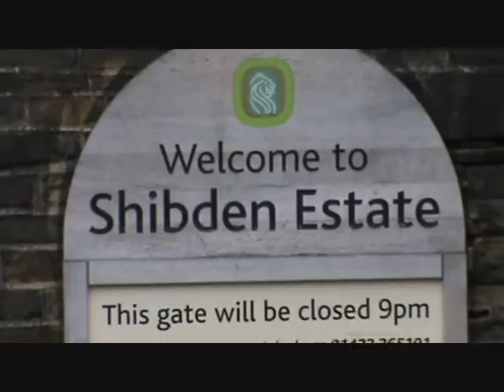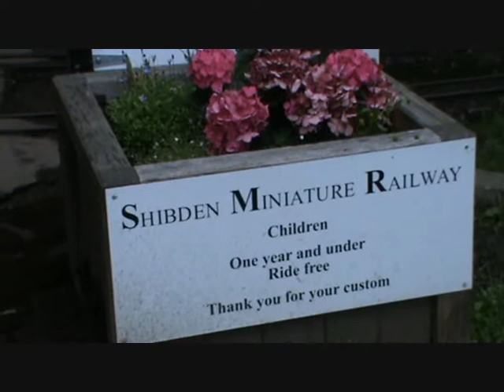A Visit to Shibden with Mommy and Auntie Sherrie.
Not sure why the quality is so low. deleted and re-uploaded but no difference and there is nothing different between this and my other videos. What a shame :(

After much debate on what to do with the day we decided to take the kids to Shibden Park :) The weather stayed nice all day which was good and we went on a few rides, to the park, on the miniature train and on the boats - as well as enjoy some icecream :)